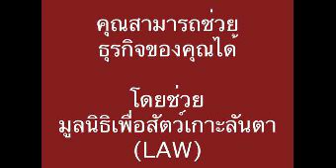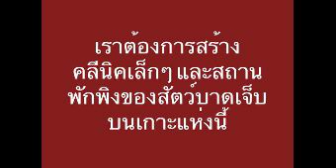Welcome to Koh Lanta! - Thai version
A paradise for many, but not all...
Meet some of the animals who live here